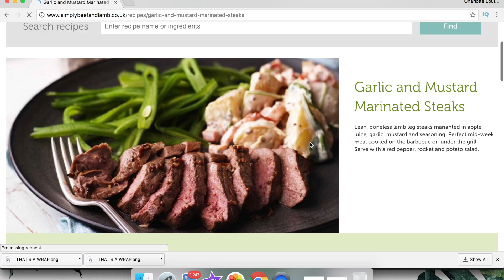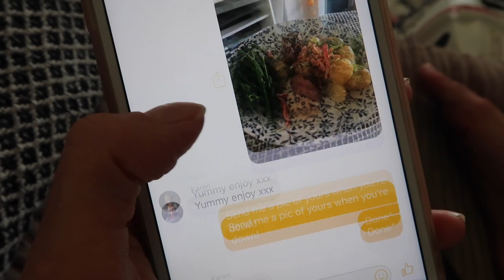I CAN'T BELIEVE I GOT TO DO THIS! COOKING WITH THE FOOD BUSKER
Hello everyone! I am currently in sunny Majorca and it's actually Mark's 30th birthday today! I have a lovely video to share with you, from a couple of weeks ago, where I was lucky enough to cook with John, who you'll probably know as The Food Busker over here on YouTube (he's mates with Jamie Oliver don't you know!). We cooked a gorgeous Honey, Mustard and Garlic Lamb Steaks over on his channel (go have a watch!) and I did some cooking of my own at the end of this vlog!

The recipe for my lamb steaks (below) is taken from Simply Beef & Lamb who are trying to raisethesteaks and trying to get people to be a bit more adventurous with the BBQ, and their meat choices all year-round. Lamb steaks are SO good!

I'm Charlotte.

I am, very recently, a full-time vlogger and blogger (the stuff dreams are made of), but I am also a trained journalist, former magazine editor, and content lead.

I'm also part of Channel Mum - which is really worth checking out if you're a mama like me and want to find videos to make you laugh, cry, nod, or get advice.